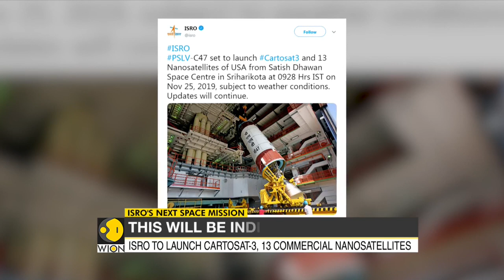ISRO fixed a date & time for launch of 'Cartosat-3' and 13 commercial nanosatellites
''India’s Polar Satellite Launch Vehicle, PSLV-C47 will launch Cartosat-3 and 13 commercial nanosatellites into Sun Synchronous orbit from Satish Dhawan Space Centre (SDSC) SHAR, Sriharikota. The launch is tentatively scheduled at 0928 Hrs IST on November 25, 2019.''